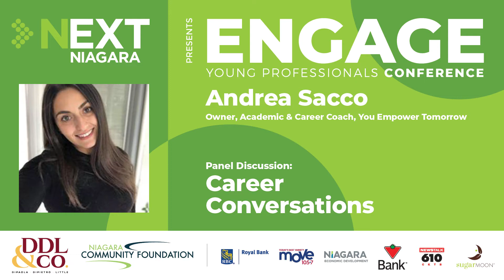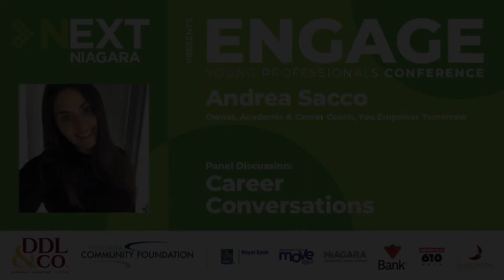Engage: Career Conversations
Andrea Sacco and Kristen Nilsen discuss the path they followed to establish a satisfying dream career. Learn tips to stand out among the competition when applying for jobs, discover the components of empowerment education and life purpose coaching. The discussion will uncover how to discover your purpose, your passion, the career that makes you smile, or the university program that gives you inspiration.

Speaker Bio: Andrea Sacco
Owner, Academic & Career Coach, You Empower Tomorrow

Andrea is from Niagara Falls. She studied public health at Brock University and worked as a wellness facilitator and spent some time in the field of recruitment. She now works full time in the public health field and is eager to share some tips and experiences gained throughout her journey.

What Andrea noticed with all her past jobs was a repeating pattern of individuals feeling unworthy and unsure as to what they want to pursue career and academic wise. She would speak to students across Ontario who had no idea what they wanted for their future, and then she would talk to adults 15 years into their career that also expressed the same feelings of lack, uncertainty, and unhappiness. Not only has she experienced all of these feelings herself throughout her journey, but her goal is to support others to change this!

Following the components of empowerment education and life purpose coaching, she has designed coaching sessions to support others with discovering their purpose, passion, or career that makes them smile, or the university program that gives them inspiration.

Using the foundation of these sessions, Andrea has been able to land her dream job by the age of 22. That is not to say she did not experience any difficult times, but with support and a well-developed plan, she was able to gain relevant work experience, graduate DEBT free, and get employment directly out of university.

She has a passion towards empowering individuals to take control over their lives and she wants to help YOU follow your dreams and achieve success.